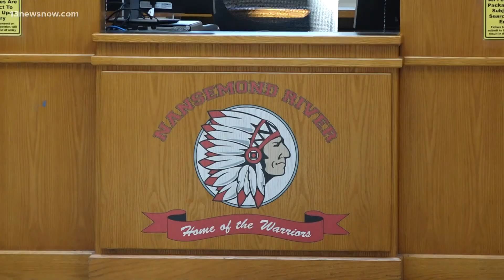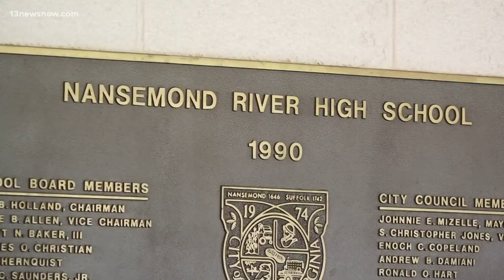Suffolk announces Regional Teacher of the Year in surprise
A Nansemond River High School teacher was named teacher of the year. The economics and personal finance teacher has been with the school for ten years.